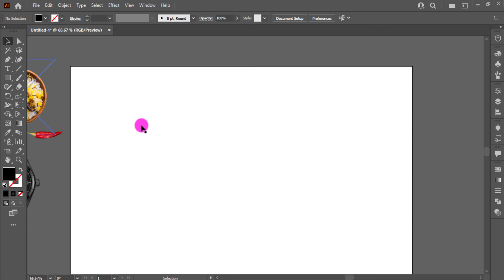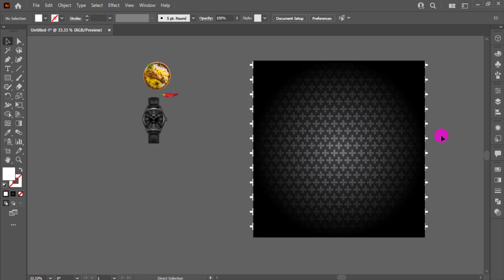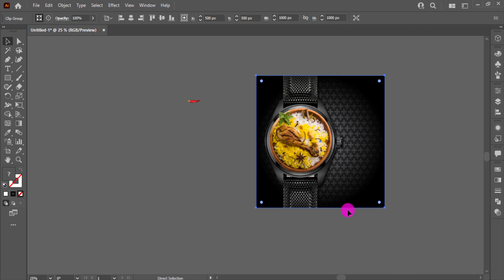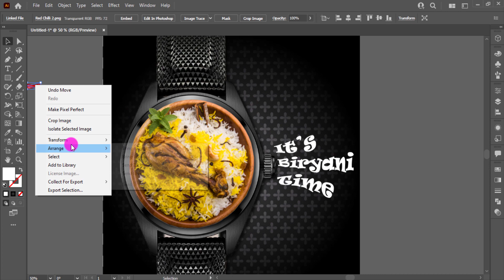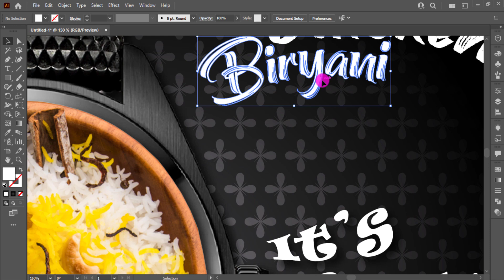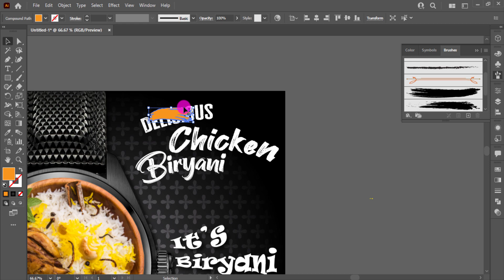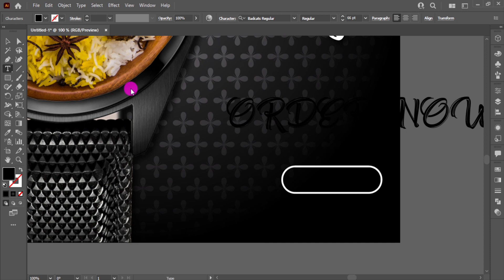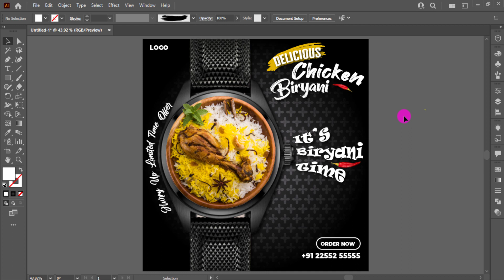Illustrator CC Tutorial | Graphic Design | Modern Food Poster Design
Illustrator CC Tutorial | 3D Graphic Design | Modern Food Poster Design